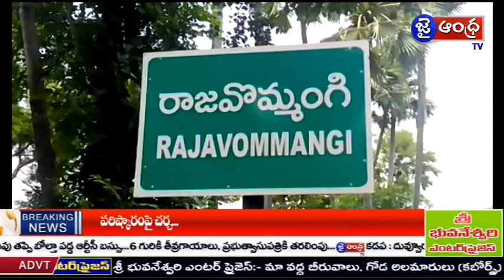టవర్ ఉన్న, సిగ్నల్ లేదు - రంపచోడవరం లో ఏమిటి ఈ పరిస్థితి